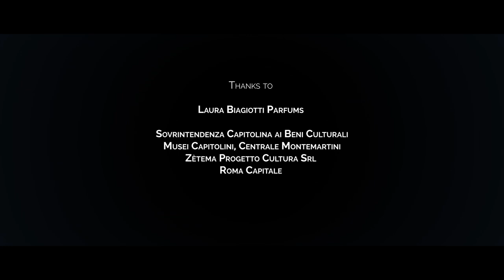LAURA BIAGIOTTI Fall 2022 Milan - Fashion Channel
The feminine energy represents the primitive power of the Earth.

The woman who authentically reconnects to the archaic female, full of pure feminine energy, is the inspiring muse of the collection.

Sheath dresses in exceptional cashmere with rouches surrounding the décolleté are styled with long coats or fur-effect parkas in white to peach to antique pink, using all the colors of the Roman marble.

Electric waves and sculptured braids are in magnetic fusion with the golden glaze on the ankle-length cashmere dresses and skirts. Suits in black eco-leather, are the result of a modern and skilful recycling process and coats are made of the same “sustainable energy”.

The satin dresses join the collection with a colorful wave inspired by mosaics, just like the pattern of the small iconic LB bag: the irreplaceable art-à-porter.

The classic striped and checkered tailleurs and pied-de-poule coats fit into the same wardrobe of a modern Venus dressing the two feminine souls.